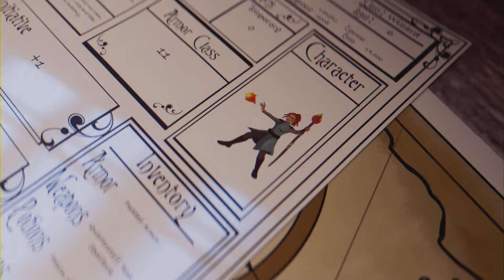Mechwarrior 5 Mercenaries ep21